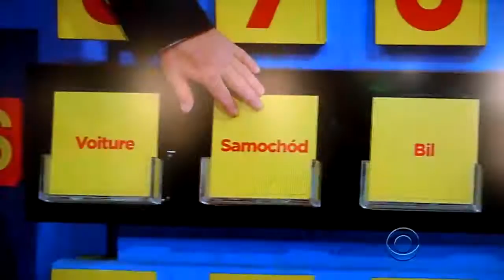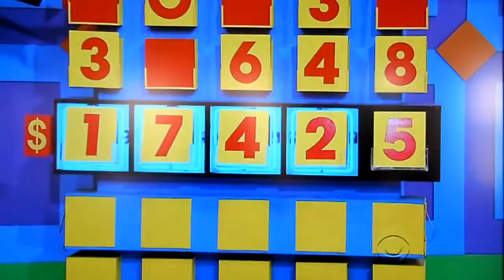The Price is Right - Cover Up - 10/14/2013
Cover Up is Played for a chance to win a car by covering up numbers correctly